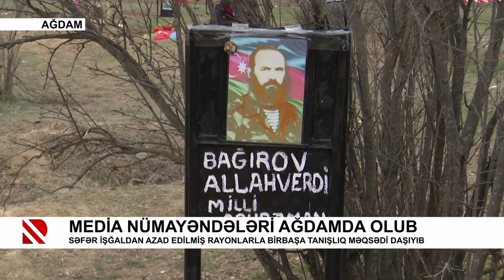Media nümayəndələri Ağdamda olub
Səfər işğaldan azad edilmiş rayonlarla birbaşa tanışlıq məqsədi daşıyıb